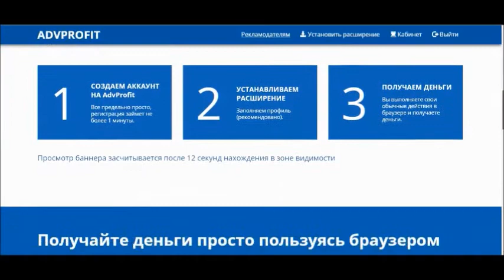Абдусциус — демон, вырывающий с корнями деревья.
Шестьдесят седьмой Дух зовется Амдусиас (Amdusias) или Амдукиас (Amdukias)...

Лучший брокер Forex. Бонус 120% на депозит

Webmoney
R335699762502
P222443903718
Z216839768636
Payeer
P12459972